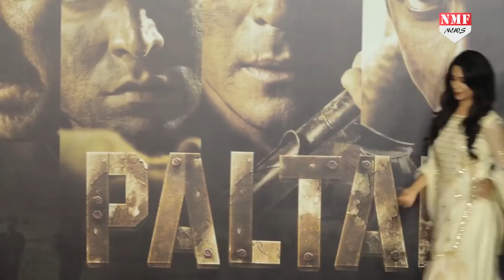Bigg Boss 12: Shoaib से मिलते ही फूट-फूटकर रोने लगीं Dipika, हो गया इतना बुरा हाल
सलमान खान के Controversial शो बिग बॉस 12 में इस समय फैमिली स्पेशल week चल रहा है, जहां सभी Contestants के घरवाले उनसे मिलने आ रहे हैं... बीते पीछले episode में हमने दीपक ठाकुर, करणवीर बोहरा और रोहित के घर वालो ने शिरकत की थी. वहीं आज के episode में सोमी, दीपिका रोमिल और श्रीसंथ के घरवाले नजर आएंगे. वहीं हाल ही में बिग बॉस के मेकर्स ने सोशल मीडिया पर दीपिका कक्कड़ का प्रोमो रिलीज कर दिया है